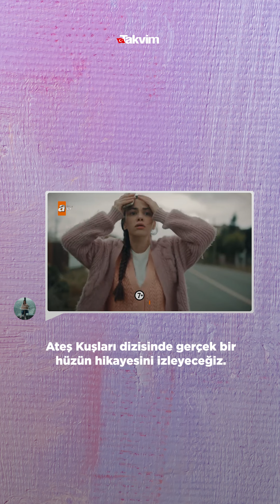ATV'nin yeni dizisi Ateş Kuşları yüreğinize işleyecek! Hande Soral, Görkem Sevindik...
ATV'nin yeni dizisi Ateş Kuşları'nı izlerken kendinizi sorgulayacaksınız! İlayda Alişan, Burak Tozkoparan, Hande Soral, Görkem Sevindik, Emir Çubukçu ve Erdem Şanlı'nın başrol paylaştığı Ateş Kuşları dizisini izlerken kah ağlayacak kah güleceksiniz... Bir insan neden sokağa düşer, neden yetimhaneye düşer veya yetimhaneye girdiği zaman neden sokağa geri kaçmak ister? Hayatın acımasız ve sert tarafıyla küçük yaşlarda karşılaşan çocukları izlerken belki de birçok insanın sokak çocuklarına bakış açıları değişecek.